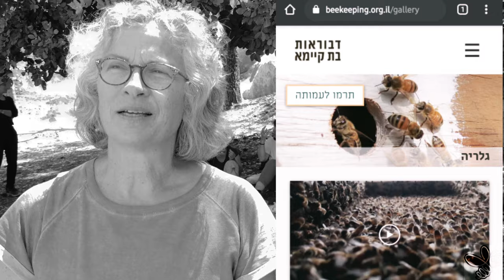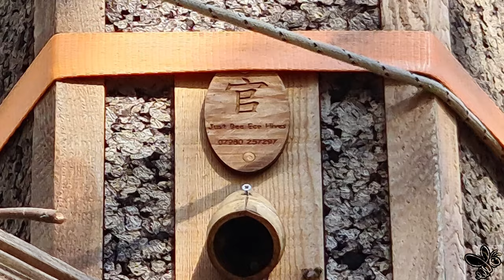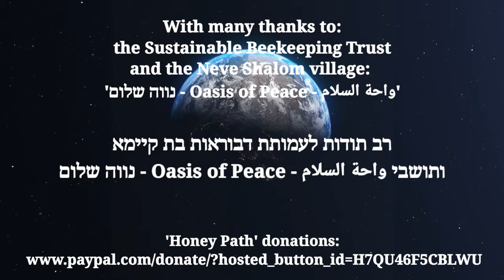Beekeeping at the 'Oasis of Peace'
Beekeepers Miri and Dave join Israel's "Sustainable Beekeeping Trust" on a visit to the Neve Shalom Oasis of Peace village: واحة السلام - Oasis of Peace - נווה שלום, where they learn about natural beekeeping techniques being taught Jewish and Arab youth that foster healthy, resilient hives - and coexistence between peoples.

Shot on:
Galaxy
Edited in kinemasterpro